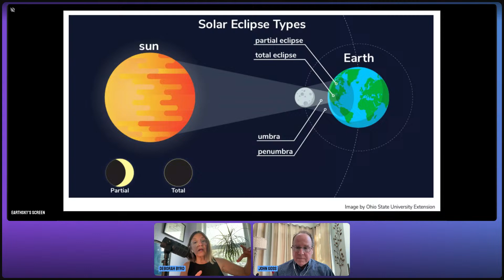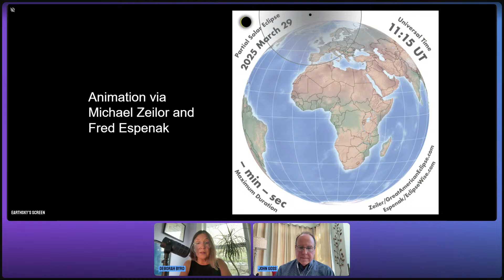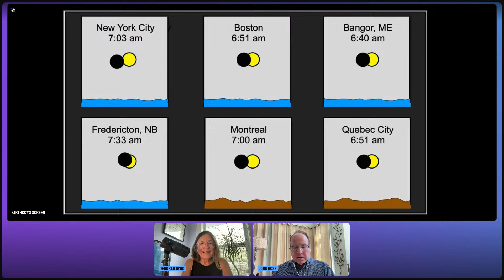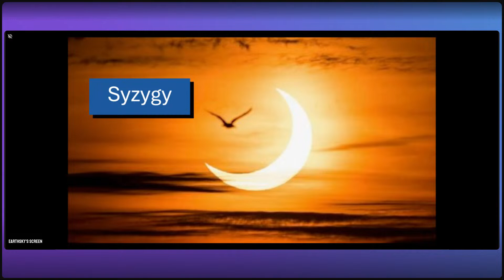10 Reasons To Love The March 29 Solar Eclipse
We're still in an eclipse season! And we have a partial solar eclipse coming up on March 29, 2025. The deepest part of the eclipse will happen before sunrise for most of us in North America. But others will see it, and all of us can learn to love this solar eclipse, and solar eclipses in general. OG eclipse gazers Deborah Byrd and John Goss tell you how, beginning at 12:15 p.m. CDT (17:15 UTC) on Wednesday, March 26. Join us!